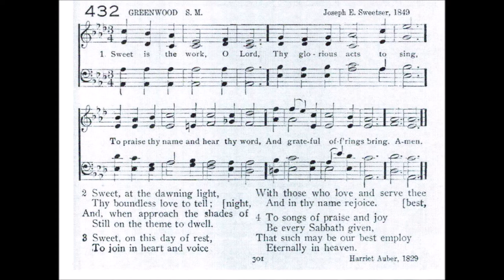Sweet is the Work, O Lord (Greenwood)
Text by: Harriet Auber 1829
Tune: Greenwood by: Joseph E Sweetser 1849
Source: Christ in Song, Seventh Day Adventist Hymnal

1 Sweet is the work, O Lord,
Thy glorious acts to sing,
To praise Thy name, and hear Thy word,
And grateful offerings bring.

2 Sweet, at the dawning light,
Thy boundless love to tell;
And, when approach the shades of night,
Still on the theme to dwell.

3 Sweet, on this day of rest,
To join in heart and voice
With those who love and serve Thee best,
And in Thy name rejoice.

4 To songs of praise and joy
Be every Sabbath given,
That such may be our blest employ
Eternally in heaven.